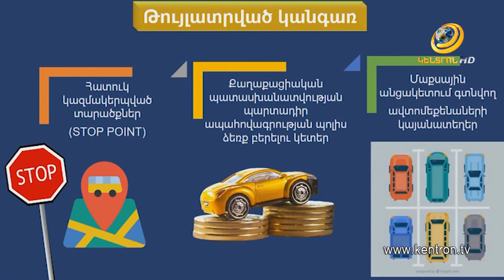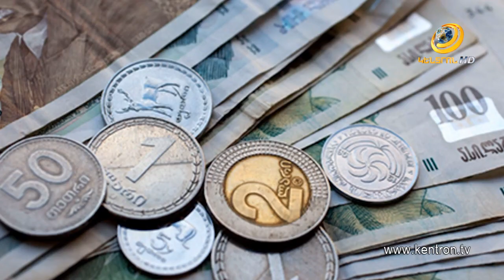Ինչպե՞ս պետք է բեռնատարները տեղաշարժվեն Վրաստանի տարածքով. նոր ուղեցույց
Վրաստանը հրապարակել է երկրի տարածքով բեռնատարների տեղաշարժի կանոնակարգման վերաբերյալ ուղեցույց: Պետական եկամուտների կոմիտեն հորդորում է Հայաստանից Վրաստան մուտք գործող բեռնատարների վարորդներին հետևել այդ կանոններին: Ձեր ուշադրությանն ենք ներկայացնում ՊԵԿ-ի տրամադրած տեսանյութը: